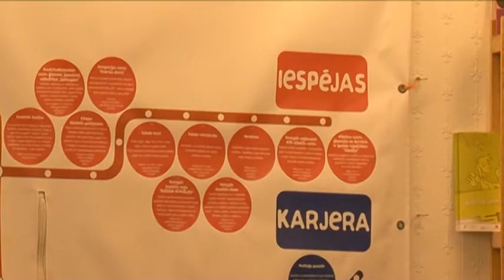Проект для молодых людей в возрасте от 15 до 29 лет, которые не работают и не учатся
Общество «Вентспилсская Молодежная дума» в сотрудничестве с Государственным агентством занятости и Агентством международных молодежных программ реализует проект «УМЕЙ И ДЕЛАЙ» для молодых людей в возрасте от 15 до 29 лет, которые официально не работают и не учатся.